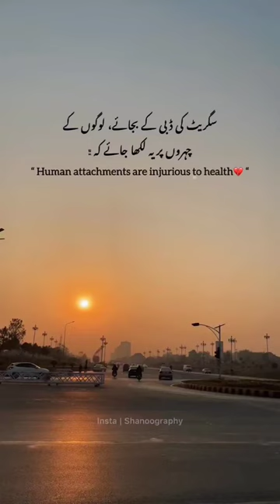Human attachments are injurious to health || sad status